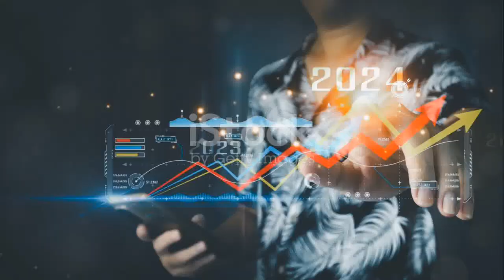Amiti Video Revista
En la AMITI contamos con seis comités en donde la membresía colabora en la definición y ejecución de las estrategias que impulsan a nuestra industria.La membresía puede integrarse a uno o varios de estos comités y ser una parte importante en la transformación digital del país